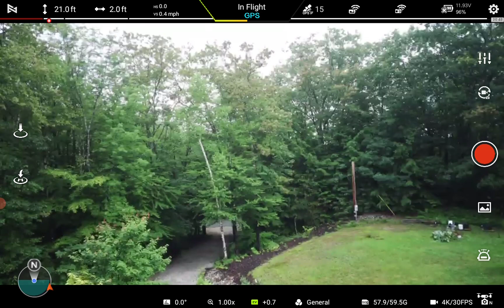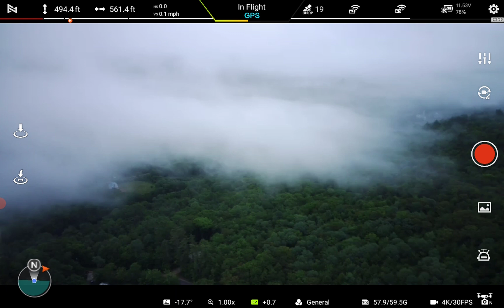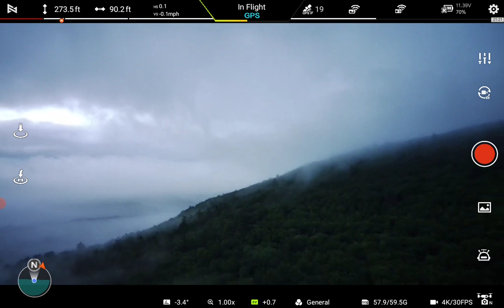Hiram Maine drone footage.